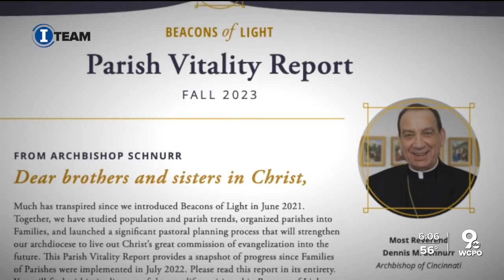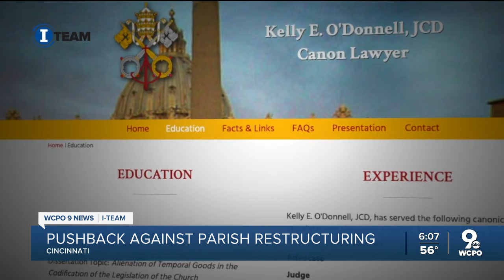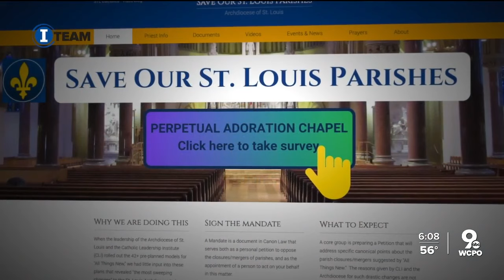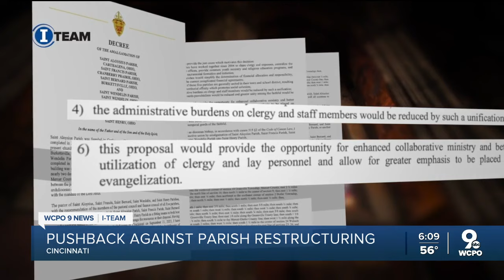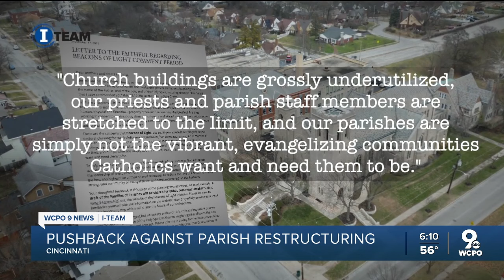If your Catholic parish is fading away, here's how to fight back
The Archdiocese of Cincinnati doesn't promote the idea, but Catholics can appeal parish mergers and property closures in its Beacons of Light initiative. We found experts to explain how it works.